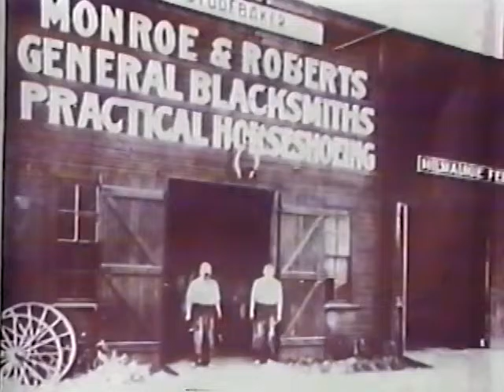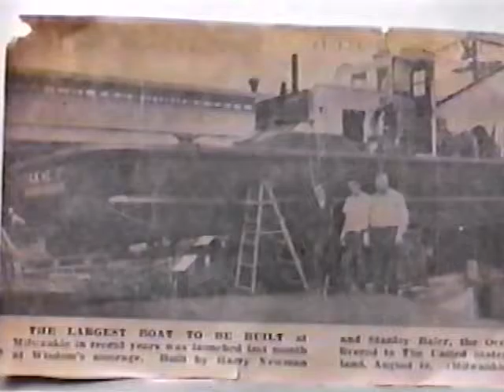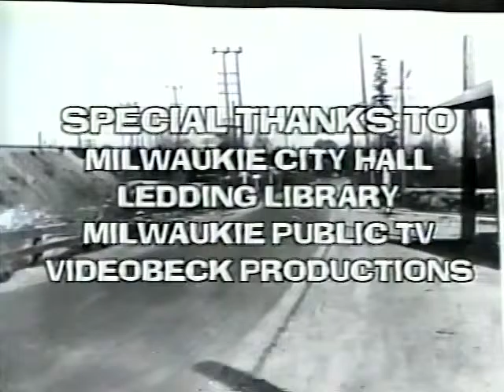Milwaukie Yesterday Today with Clair Kuppenbender, Jim Newman, and Dick Schindler - Part 1 of 2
A community talk show dating from 2002 featuring former Milwaukie Mayor and State Representative Carolyn Tomei and local historians reflecting on Milwaukie's past. This episode features Clair Kuppenbender, Jim Newman, and Dick Schindler . Part 1 of 2. Part 2